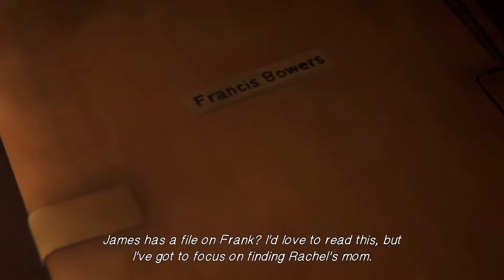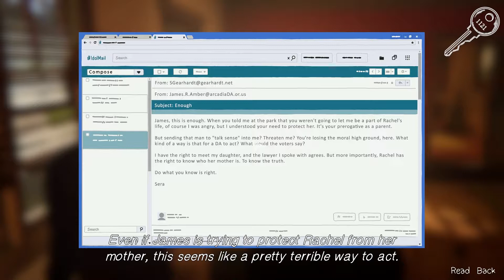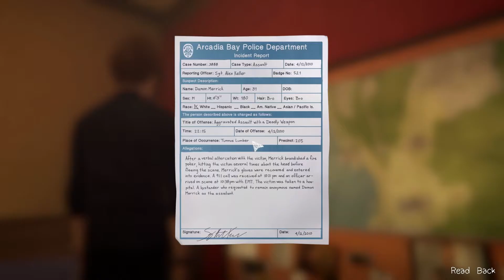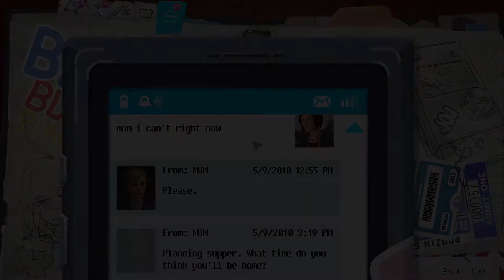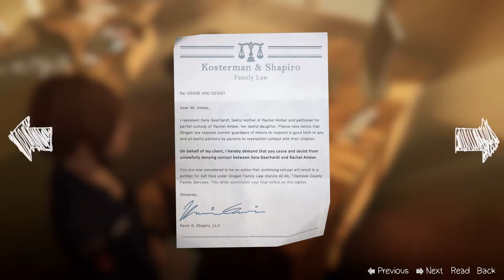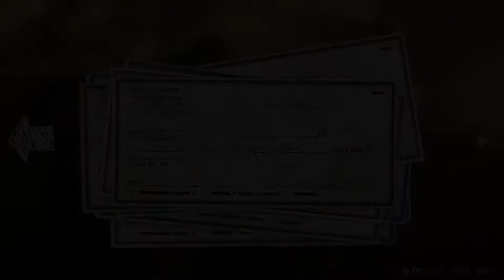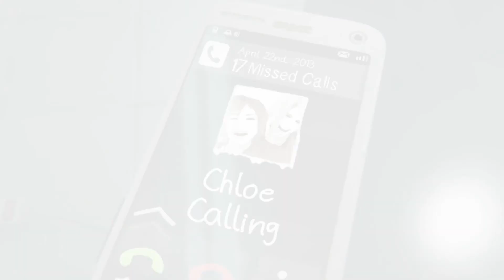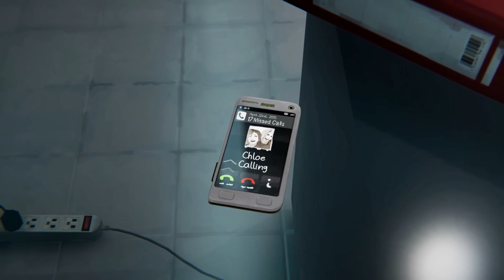Life is Strange: Before the Storm. Part 8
Storyline of Life Is Strange: Before the Storm.